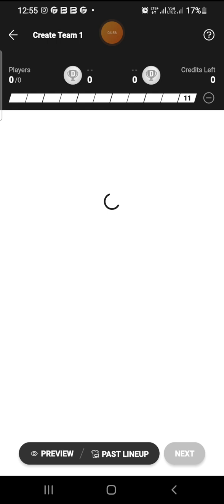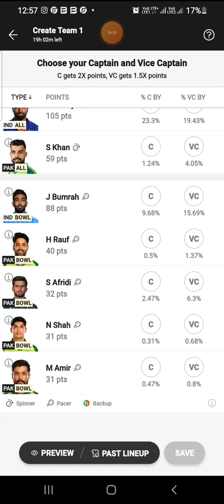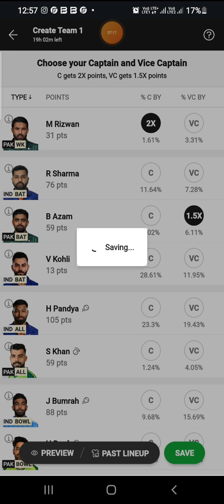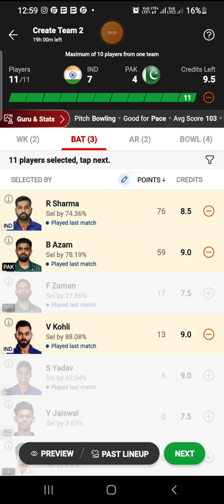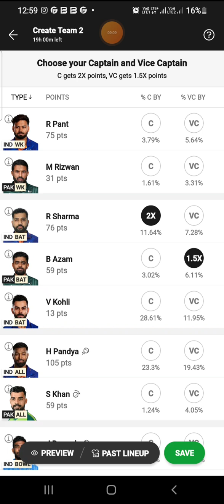IND VS PAK | ICC MEN'S T20I WORLD CUP 2024 | dream11 cricket #2024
Pakistan National cricket team

cricket worldcup 2024
free live app t20 worldcup 2024
virat kohli in icc t20 worldcup 2024
2024 t20 world cup
t20 worldcup
icc t20 cricket world cup 2024
india t20 world cup 2024 squad
india squad t20 world cup 2024

Hello Friends!!
I am Sachin Kumar Rathore.

All Category videos are covered from this Channel.

This channel is only for knowledge and Educational purpose.

Before taking any Decision Please consult with a Qualified professional financial advisor before making any investment decisions.
The channel would not responsible for any Loss or gain.

Through This Channel I Explore the Knowledge of Cricket & also
Give knowledge about Stock market. I am not SEBI Registered advisor.

Through this channel, I give useful information about some recent topics, Travels & Events.